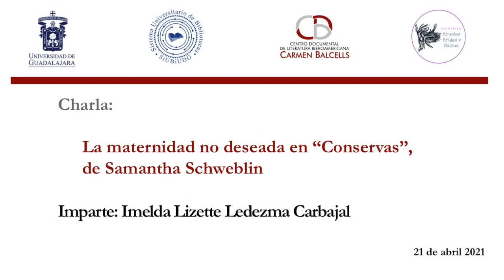Semblanza Imelda Ledezma (2021)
En la charla literaria de Mujeres, rutas diversas, Imelda Ledezma nos habla de la obra "La maternidad no deseada en 'Conservas' de Samantha Schweblin"